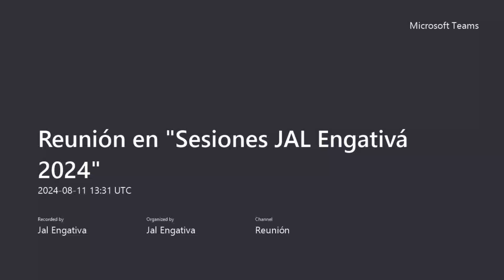11/08/2024| Sesión Extraordinaria. Acta No. 47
📌Tema: Traslado a la Comisión de Plan de Desarrollo Local y Ordenamiento Territorial para el análisis y discusión de la exposición de motivos del P.A. No. 01 de 2024 - Por el cual se adopta el Plan de Desarrollo Económico, Social, Ambiental y de Obras Públicas para la localidad de Engativá 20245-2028 "Engativá camina segura"

🙋Preside: H. Edil José Cornelio Hernández